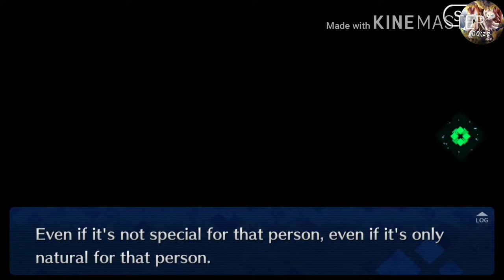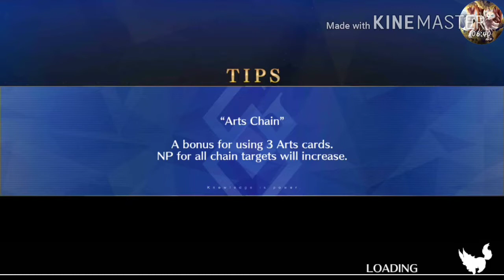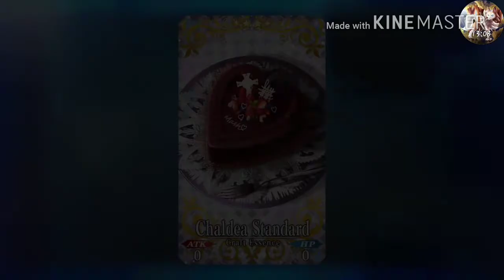Fate/GO: Valentine's Day Campaign Pt. 5 Finale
Hey guys Sneaky here and welcome back to another video! Lets try to hit 15 likes on this video. I'm Sneaky and I'll catch you later.

Hey guys Sneaky dito at maligayang pagdating pabalik sa isa pang video! Hinahayaan subukan na matumbok 15 mga gusto sa video na ito. Huwag kalimutan na mag-iwan ng tulad at isang komento. Ako si Sneaky at I'll catch you later.